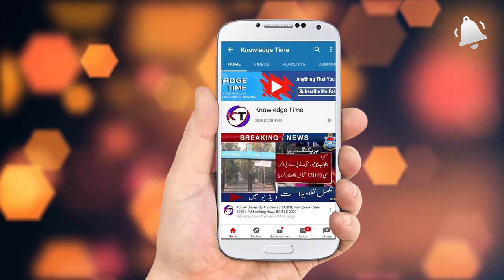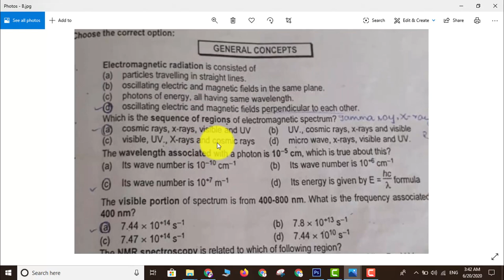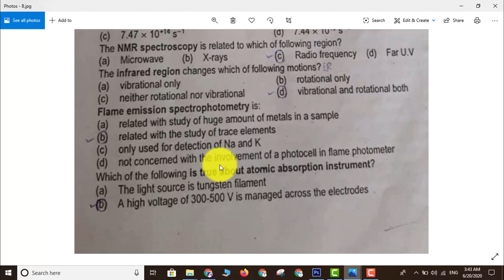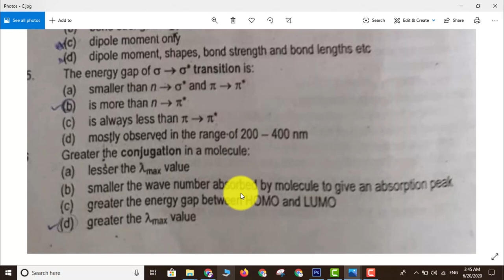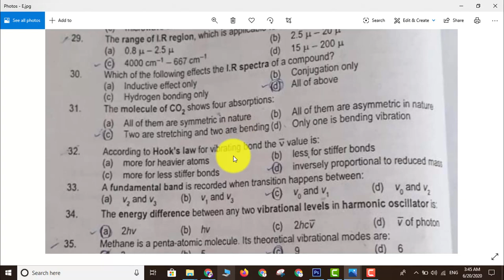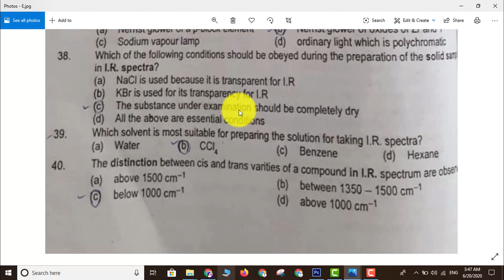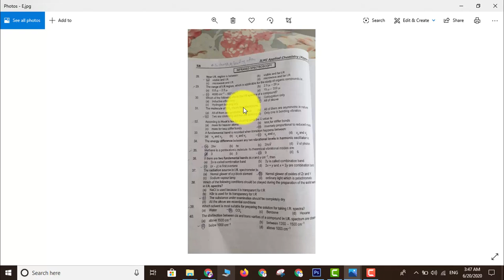Bsc Applied Chemistry Chapter 01 Spectroscy Online Mcqs Preperation 2020 || Knowledge Time Lecture 2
Bsc English The Damned Human Race Online Mcqs Preperation 2020 || Knowledge Time